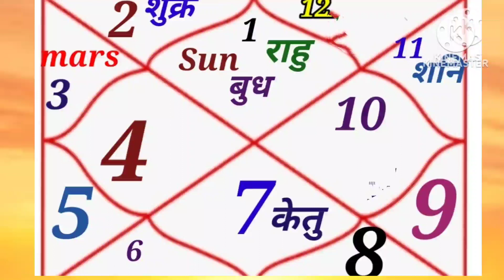तीन राशि वालो कि किस्मत का ताला खुलने वाला है हर तरफ से खुशी मिलेगी। शुक्र का राशि परिवर्तन।